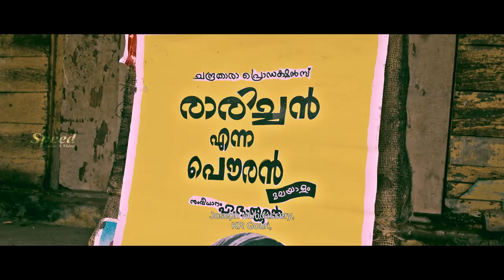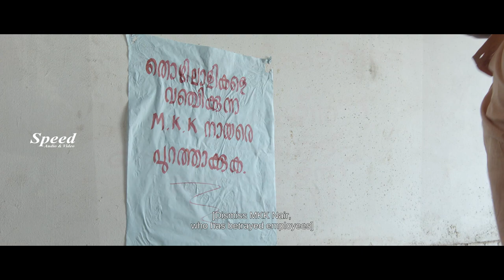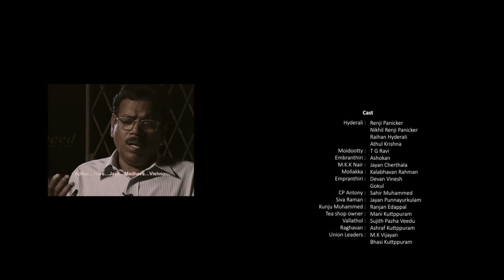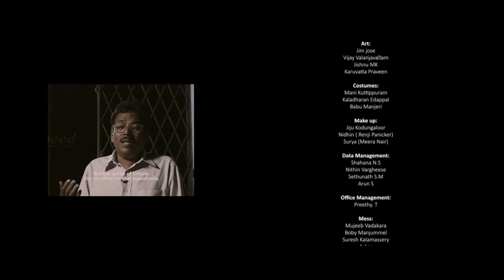Renji Panicker | Paris Laxmi | Malayalam Family Movie | Kalamandalam Hyderali Malayalam Full Movie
Director), Kottakkal Madhu (Music Director)
Cast: Nikhil Renjipaniker, Paris Laxmi, Renji Panicker
Crew: Kiran G Nath (Director), MJ Radhakrishnan (Director of Photography), Anil Gopalan (Music